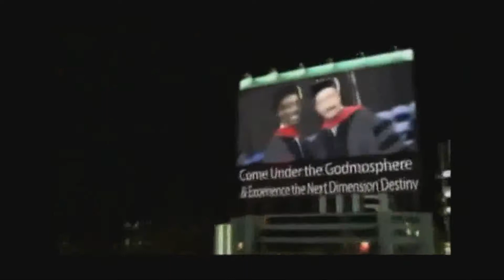Stomping out Biblical Illiteracy Dr. Joel McLeod 12-14-2020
Stomping out Biblical Illiteracy
Dr. Joel McLeod
Nextdimensionuniversity.com
ＴＨＥ　ＣＲＯＳＳ　ＴＶ　ＮＥＴＷＯＲＫ
ＦＯＵＮＤＥＤ　ＢＹ　ＤＲ　ＪＯＳＥＰＨ　ＮＡＳＳＲＡＬＬＡ